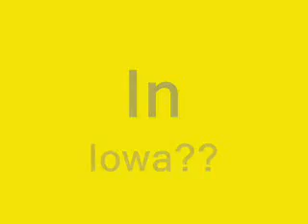REPUBLICANS LIKE WAR: Paul loses in Michigan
he didn't break 10%

does this mean the revolution is over??? It's not even 11:00 p.m.